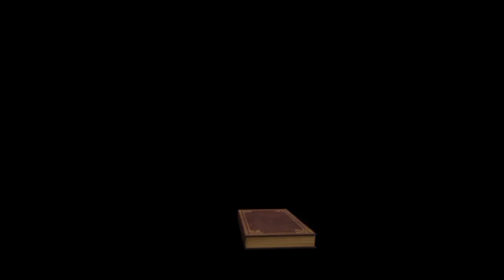चेतना सत्र, प्रेरणादायक कहानी:-गधे की कहानी/घमंडी गधे/जीवन में कभी घमंड नहीं करना चाहिए